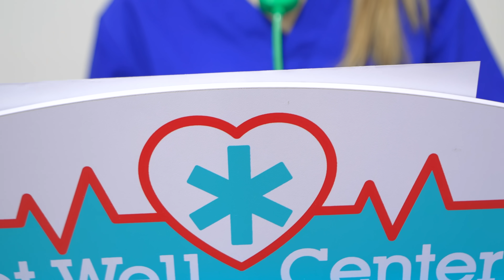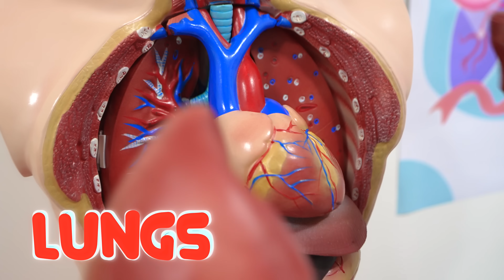रोमा और ओलिवर दिखाते हैं कि अपने हाथ धोना कितना महत्वपूर्ण है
रोमा और ओलिवर इस प्यारे और शिक्षाप्रद वीडियो में हाथ धोने का महत्व सीखते हैं! यह कहानी दिखाती है कि कैसे सरल क्रियाएं स्वस्थ रहने में बड़ा अंतर ला सकती हैं। देखें और सीखें कि हाथ धोने को मज़ेदार कैसे बनाया जाए!

0:00 रोमा और ओलिवर दिखाते हैं कि अपने हाथ धोना कितना महत्वपूर्ण है
3:51 डायना और रोमा ने ओलिवर को दिखाया कि दांतों को ब्रश करना क्यों आवश्यक है

Diana and Roma HIN Diana and Roma in Hindi